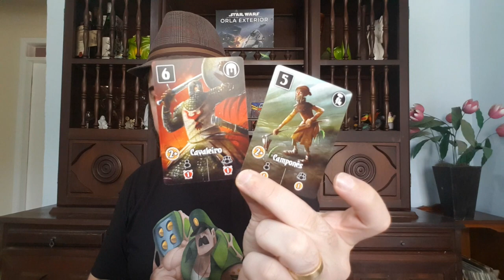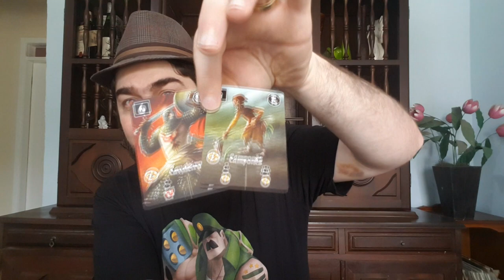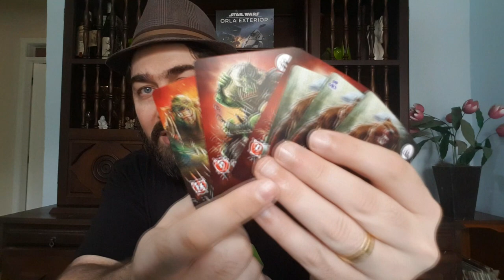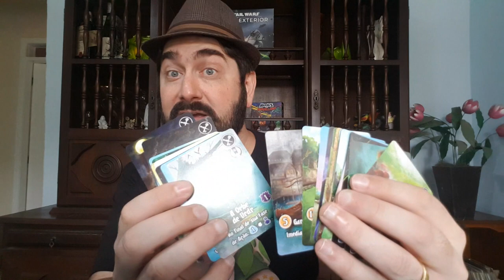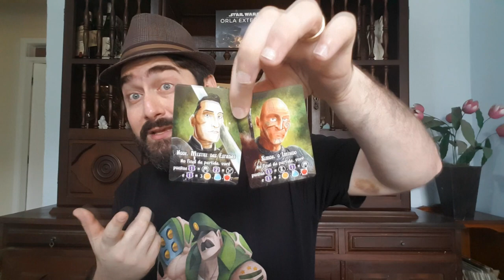Valeria: Card Kingdoms - Review - 5 Minutos de Guerra - Ep. 204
Edu Guerra faz uma analise e apresenta o Valeria: Card Kingdoms, lançado no Brasil pela Conclave editora.